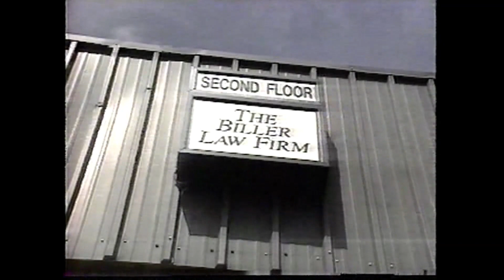WFSB: Channel 3 Eyewitness News NightBEAT - Open and Top Stories [5-4-1992]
Anchors: Denise D'Ascenzo and Don Lark